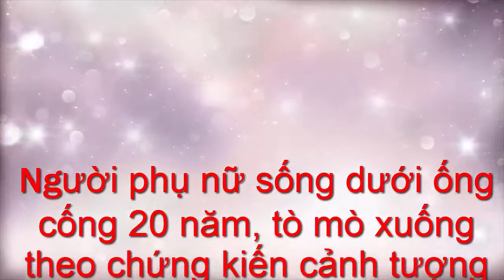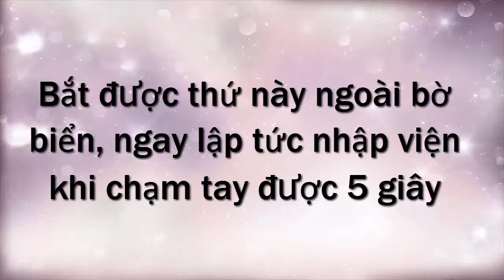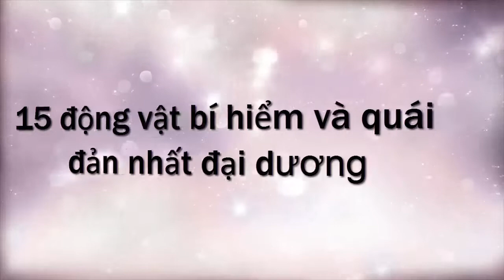Người phụ nữ sống dưới ống cống 20 năm, tò mò xuống theo chứng kiến cảnh tượng kinh ngạc